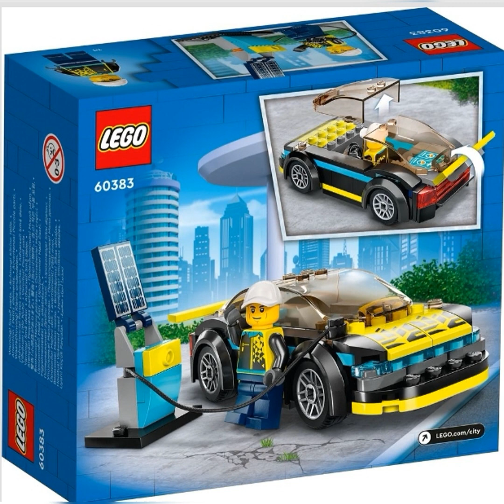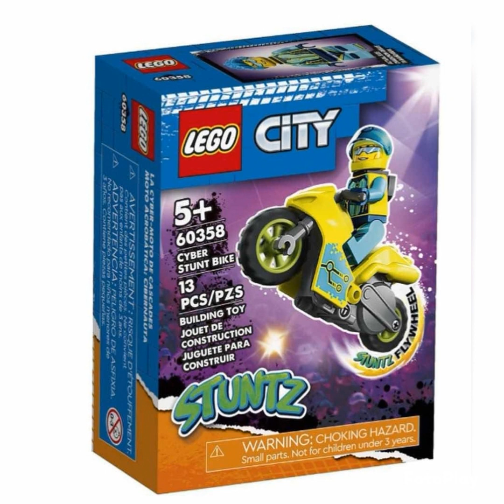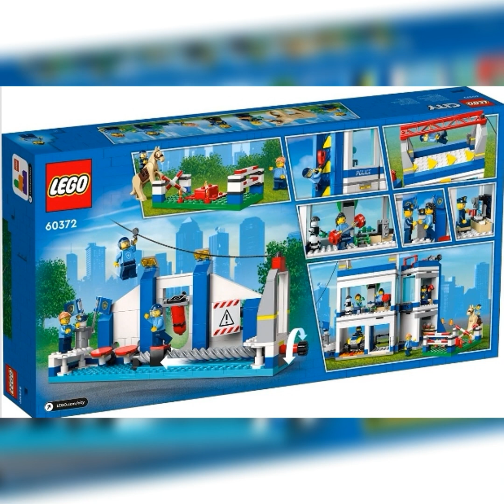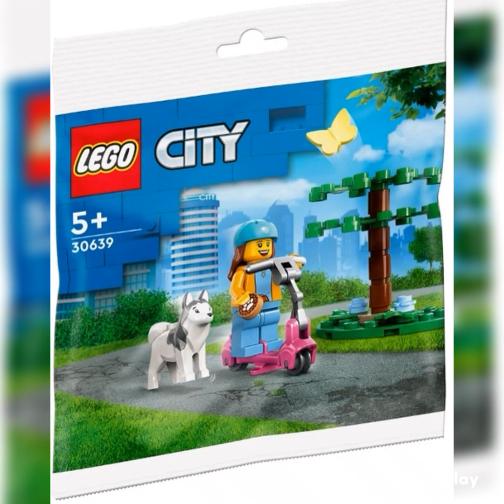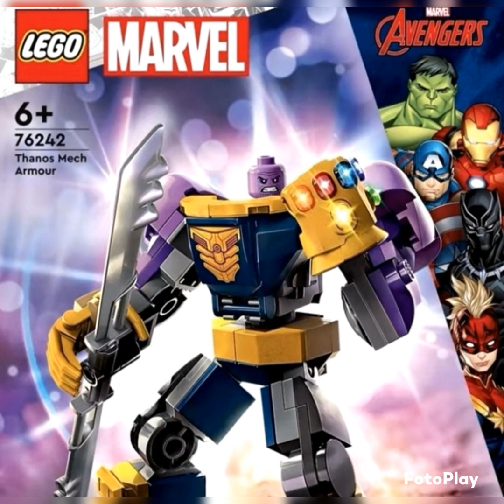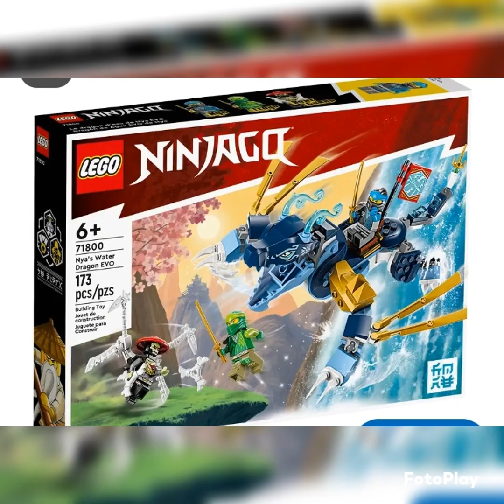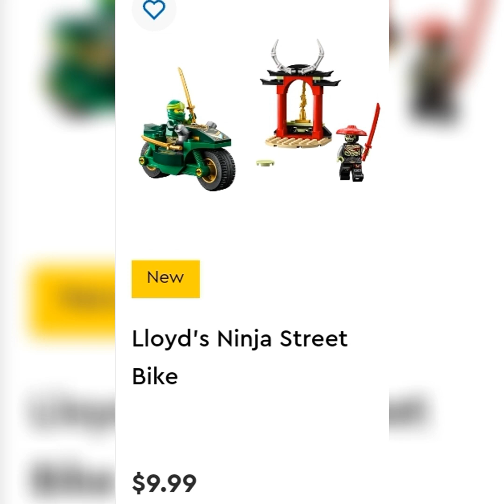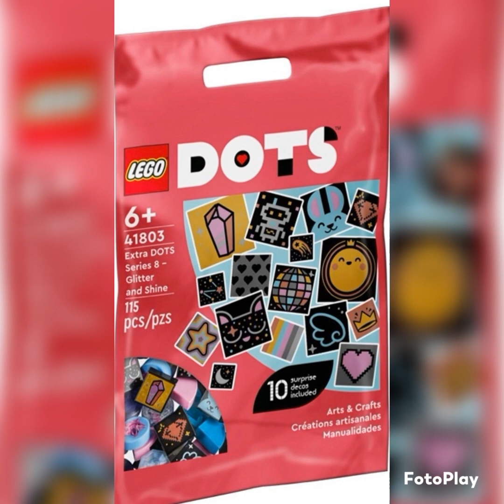FULL PICTURES & THOUGHTS ON ALL LEGO LEAKS SO FAR, CITY, FRIENDS, MARVEL, DISNEY, NINJAGO ECT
Please sub, I spent like 3 hours making this and editing this, there's some weird gaps I couldn't figure out how to fix but pls like, I'll see if I can cut this video into a few sections if possible by theme tomorrow